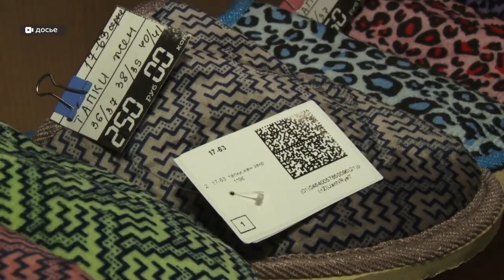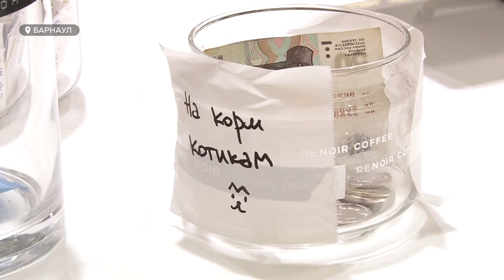Алтайские предприниматели рискуют потерять бизнес из-за отмены ЕНВД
Через пару месяцев регион может потерять часть предприятий. Такие неоптимистичные предостережения делают эксперты еще с конца 2020го года. А связан он и с резкой отменой «вменёнки», и с отменой моратория на банкротство, введенного из-за пандемии еще весной прошлого года. Что думаю о будущем власти, эксперты и сами предприниматели?